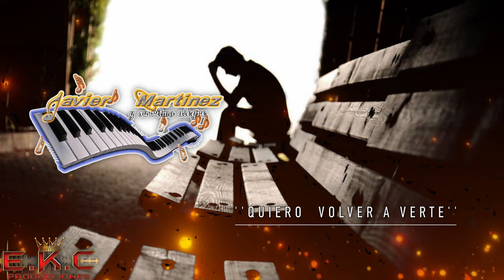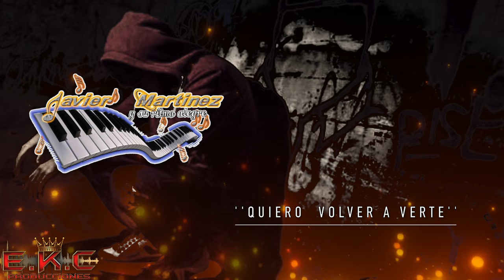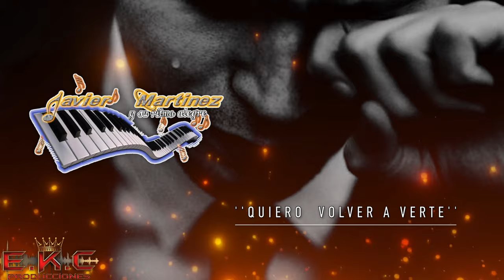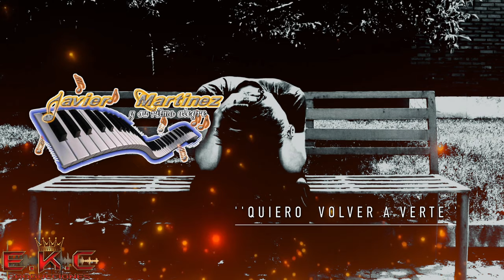''Quiero Volver A Verte''-Javier Martinez Y Su Ritmo Alegre Estreno Exclusivo 2019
AQUI LES DEJO UNA MUSICA MIXTECA DE JAVIER MARTINEZ Y SU RITMO ALEGRE DE SAN MARCOS DE LA FLOR PERAS, OAXACA 2019

PARA CONTRATACIONES
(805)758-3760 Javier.